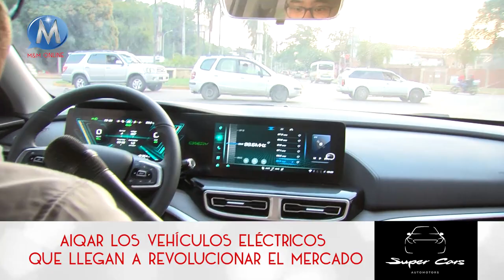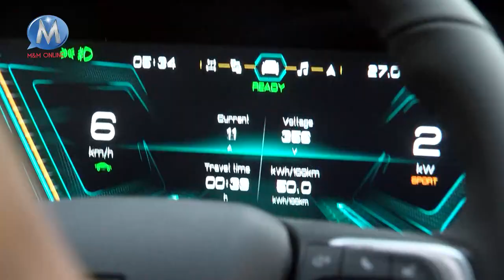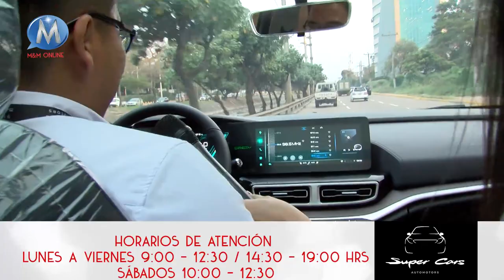SUPERCARS AUTOMOTORS presenta su nueva línea de vehículos eléctricos AIQAR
AIQAR es la nueva línea de vehículos eléctricos que llegó a Bolivia de la mano de SUPERCARS AUTOMOTORS. Pensado en tener una mejor conciencia ambiental y eficiencia económica de los clientes. Ahorrar será parte de su inversión, si adquiere uno de estos vehículos que ya son parte de nuestra realidad. Visite el Showroom y haga un Test- Drive para sentir una nueva sensación al manejar.

📍AV ROCA Y CORONADO ENTRE 2DO Y 3ER ANILLO ESQ CALLE SURUTÚ
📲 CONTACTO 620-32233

Lunes a Viernes 9:00 - 12:30 / 14:30 - 19:00 HRS
Sábados 10:00 - 12:30